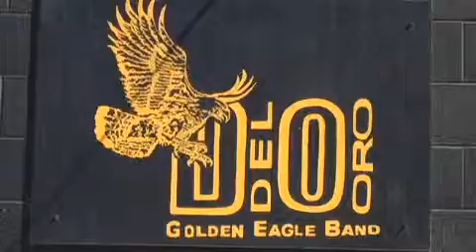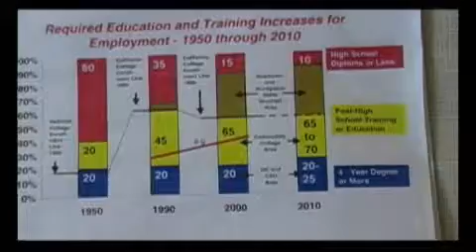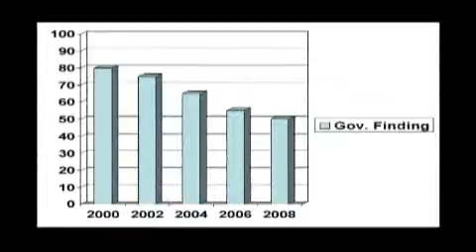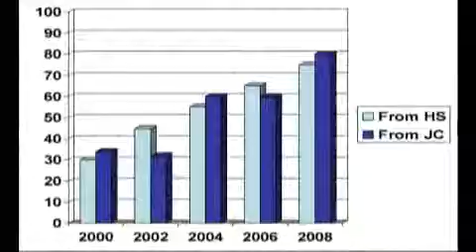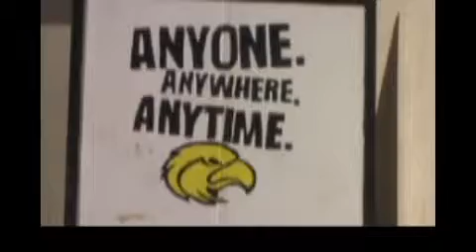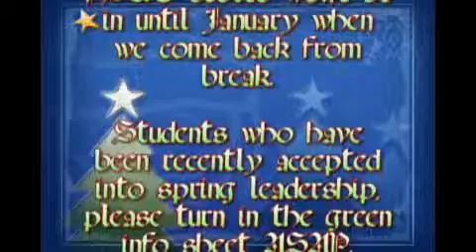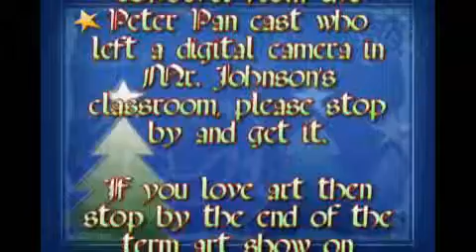videobulletin1209.wmv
college, winter sports preview, bulletin